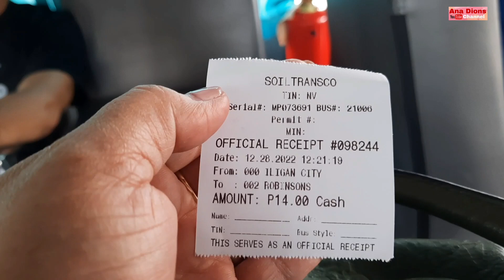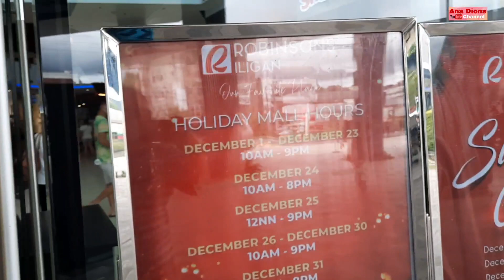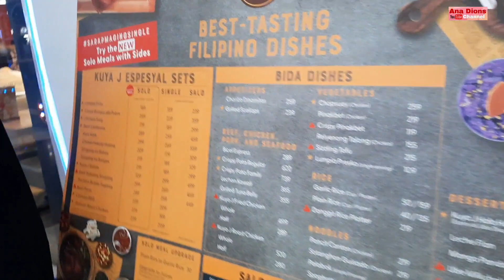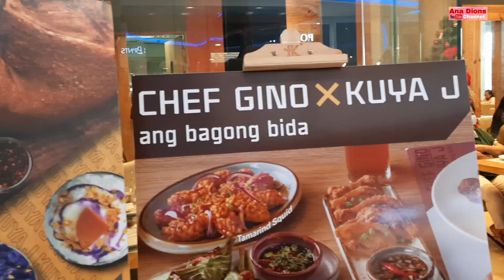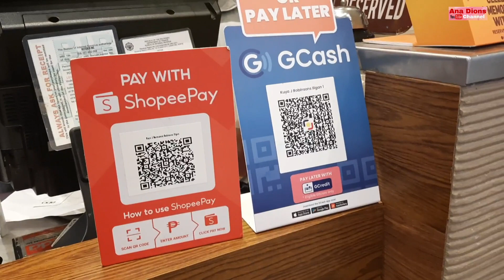KUYA J, ROBINSONS PLACE, TUBOD, ILIGAN CITY: LUNCH DATE WITH MIA & LEILA kuyaj #robinsons